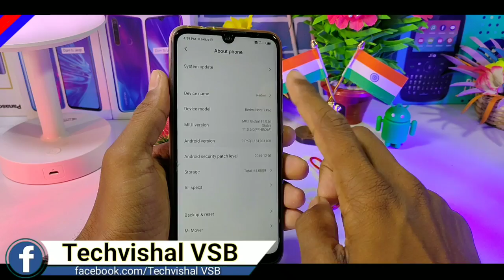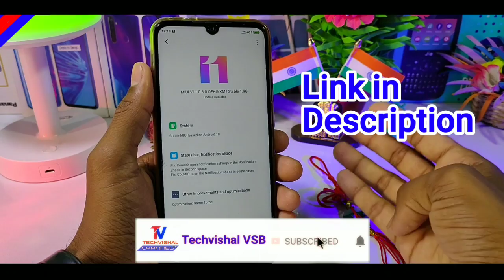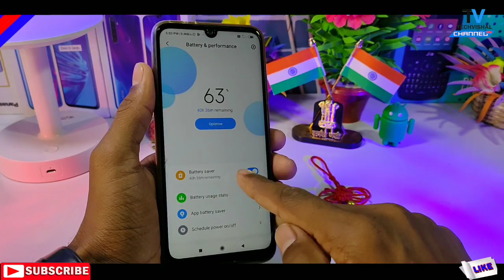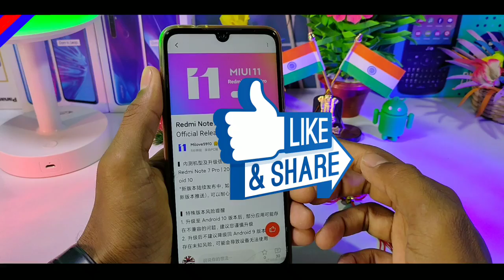Redmi Note 7 Pro Android 10 Official Update Rolling Out | What's New Features | MIUI 11 Android 10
Redmi Note 7 Pro New MIUI 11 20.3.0 Update Android 10 Update Full Details Changelog and MIUI 11 Android 10 Hidden Features All Details in Hindi.
Friends in this video I tell you MIUI 11.0.8.0 Stable Android 10 Update Top Features & Schedule of Release Date For Redmi Note 7, Redmi Note 7 Pro, Redmi Note 8, Redmi Note 8 Pro, Poco F1 and More Devices.

            Techvishal VSB
🔺Tips:-